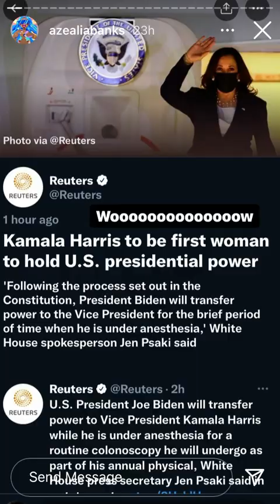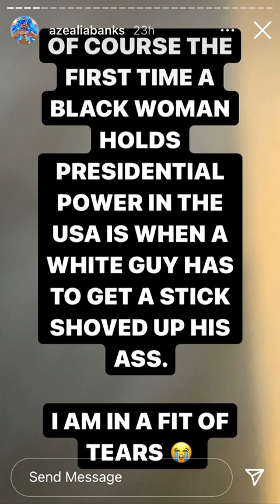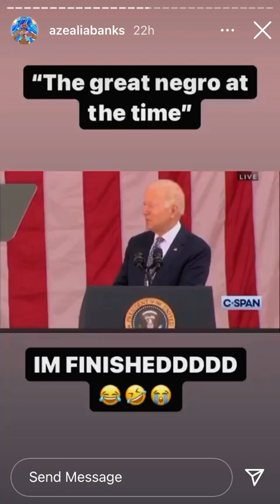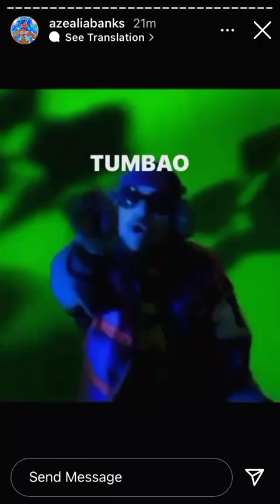Azealia Banks instagram story (11/19/21)